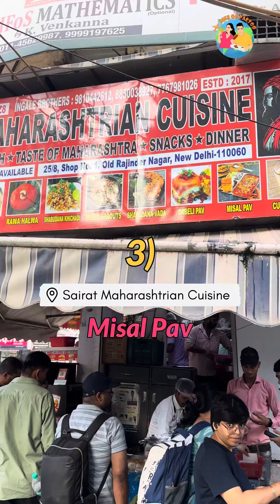Ganesh Utsav 2024 | Life of Paetoo